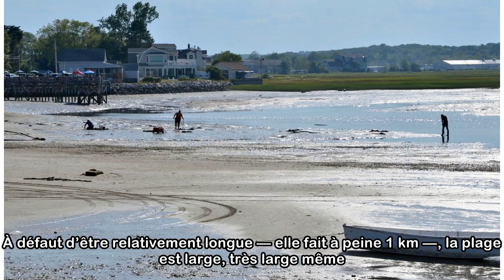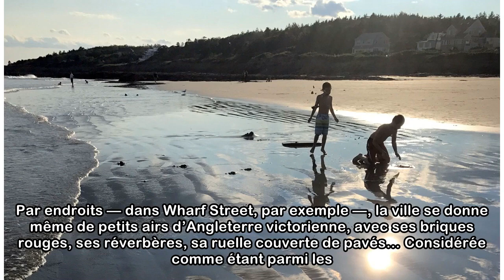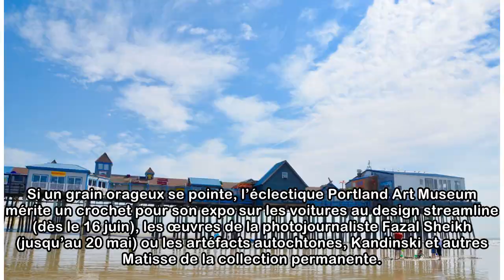Higgins Beach, loin des foules du Maine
Tapie dans l’ombre de la discrète Scarborough et limitrophe de l’enjouée Portland,  Higgins Beach a su résister au chant des sirènes massivement touristiques et conserver sa quiétude, sa plénitude, sa...